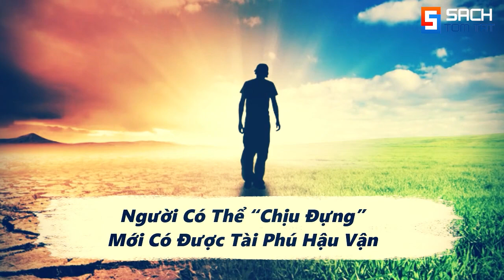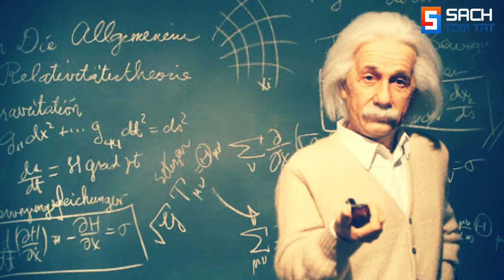4 Kiểu người dù xuất phát Trắng Tay cũng Giàu lên nhanh chóng | Hãy xem bạn là kiểu số mấy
4 Kiểu người dù xuất phát Trắng Tay cũng Giàu lên nhanh chóng | Hãy xem bạn là kiểu số mấy
85 Audio Sách nói bản quyền mới nhất về: Kinh doanh - Phát triển bản thân - Làm giàu!